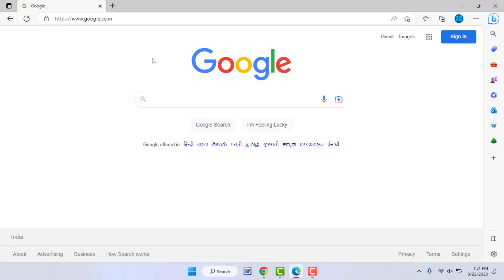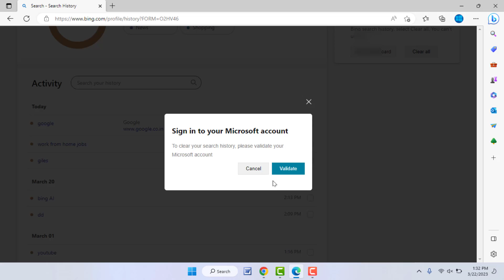How to View & Clear Search History on Bing Chat AI